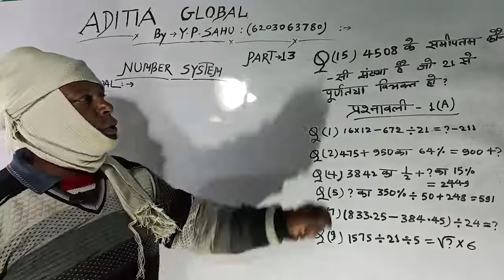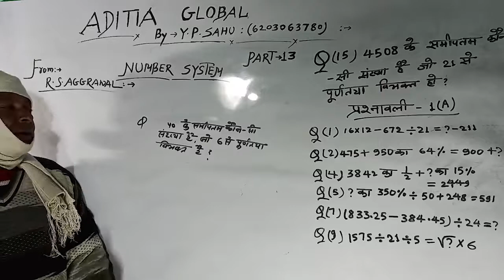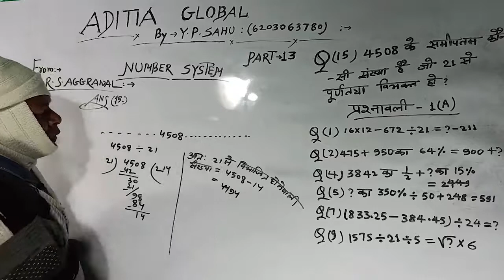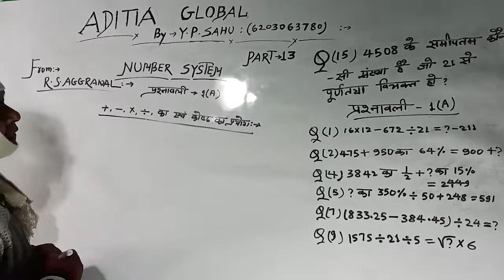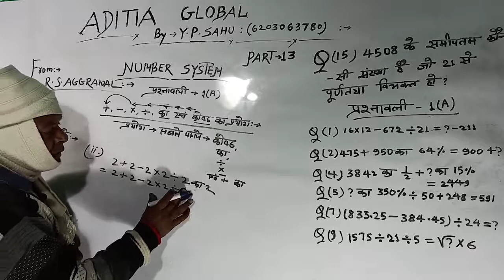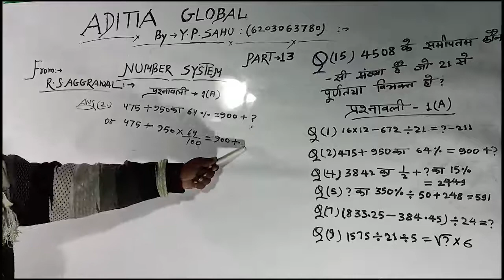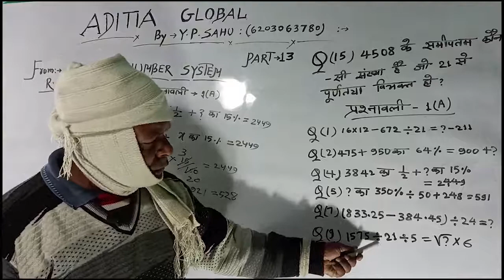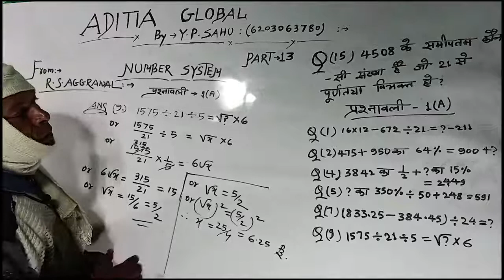NUMBER SYSTEM QUESTION RS AGGARWAL (1 TO 10) FOR ALL COMPETITION IN HINDI PART -13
This is an educational video for competitive exams students.in this video we are solve the question from Dr RS Aggarwal math book's Chapter 1st Number system with easy method and tricks/concept